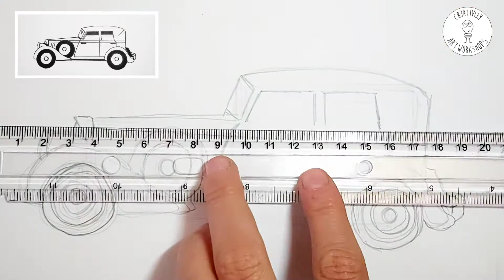How to draw a Vintage car easy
Art Lessons for kids and adults
Online art lessons, creative clubs, and ART boxes.